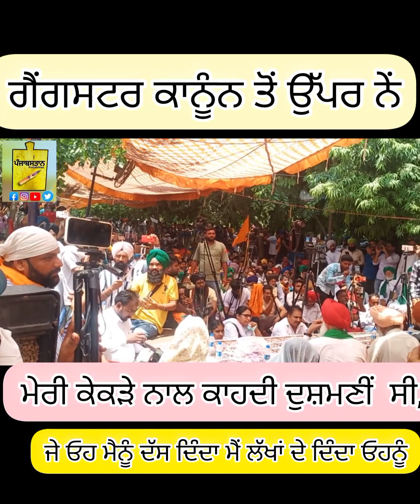sidhu moose wala ਦੇ ਪਿਤਾ ਦਾ ਬਿਆਨ, ਮੈਂ ਕੇਕੜੇ ਨੂੰ ਦੇ ਦਿੰਦਾ ਲੱਖਾਂ ਰੁਪਏ😳